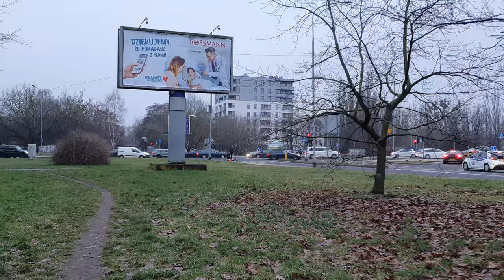Street walk -Szczecin 🇵🇱 Poland - January 2024| 4k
Pay attention to my latest video that I shot for you in the mountains of Bulgaria, the city of 🇧🇬Pamporovo

Szczecin serves as the capital and largest city within the West Pomeranian Voivodeship, located in northwestern Poland. Positioned in proximity to the Baltic Sea and the German border, it holds significance as a major seaport, ranking as Poland's seventh-largest city.

Situated along the Oder River, south of the Szczecin Lagoon and the Bay of Pomerania, the city occupies the southwestern shoreline of Dąbie Lake. Szczecin spans both sides of the Oder, encompassing several sizable islands nestled between the river's western and eastern branches. Adjacent to the town of Police, it acts as the urban focal point for the Szczecin agglomeration, an extensive metropolitan area extending into the German states of Brandenburg and Mecklenburg-Western Pomerania.

Functioning as the administrative and industrial hub of the West Pomeranian Voivodeship, Szczecin hosts notable educational institutions such as the University of Szczecin, Pomeranian Medical University, Maritime University, West Pomeranian University of Technology, Szczecin Art Academy, and serves as the seat of the Szczecin-Kamień Catholic Archdiocese. The city's historical landmarks include the Szczecin Cathedral, the Pomeranian Dukes' Castle, and the National Museum. Since 1999, Szczecin has been the headquarters for NATO's Multinational Corps Northeast and was a candidate for the European Capital of Culture in 2016.
Regarding its name and etymology, Szczecin and Stettin represent the Polish and German variations of the same name, rooted in Proto-Slavic origins.

The precise etymology remains a topic of ongoing research, with 11 theories proposed by Maria Malec in her Etymological Dictionary of Geographical Names of Poland. These theories encompass potential derivations from an Old Slavic term denoting 'hill peak,' the plant fuller's teasel, or the personal name Szczota. In medieval times, the town was also referred to as Burstaborg (in the Knytlinga saga) and Burstenburgh (in the Annals of Waldemar), both translating to 'brush burgh,' likely stemming from the translation of the city's Slavic name.